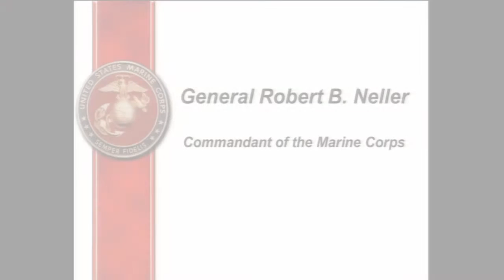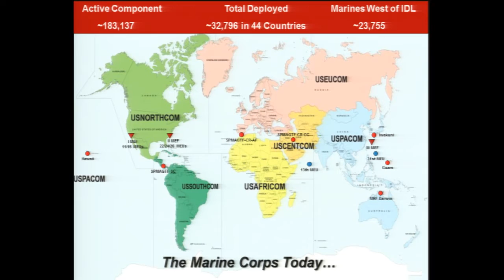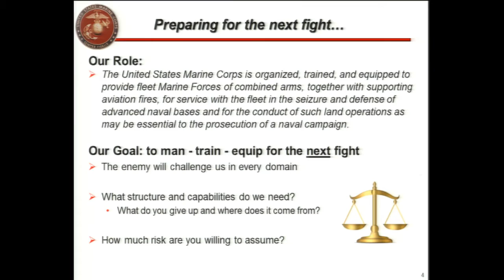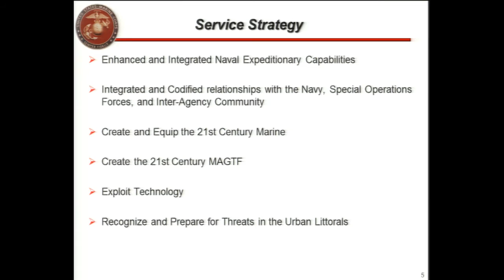CSF 2016 | Gen. Robert Neller: Keynote Address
NEWPORT, R.I. – Gen. Robert B. Neller, Commandant, U.S. Marine Corps, discusses strategy at the 67th annual Current Strategy Forum hosted by U.S. Naval War College, June 14-15, 2016.